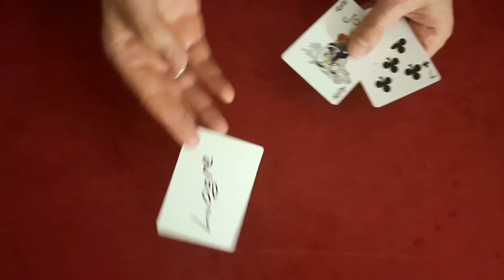29 июня 2021 г.